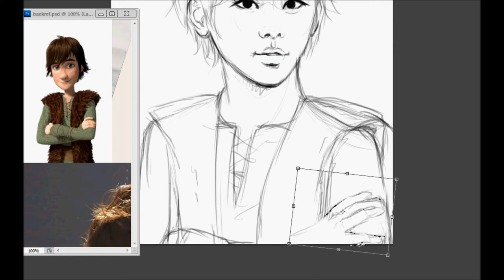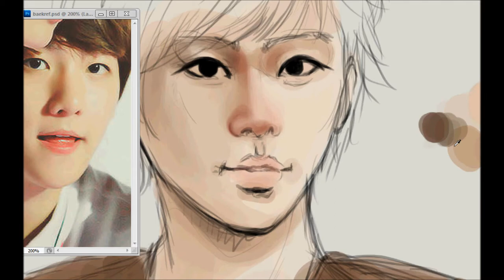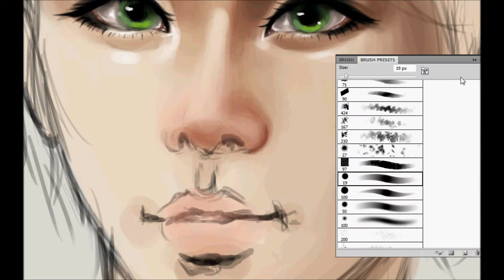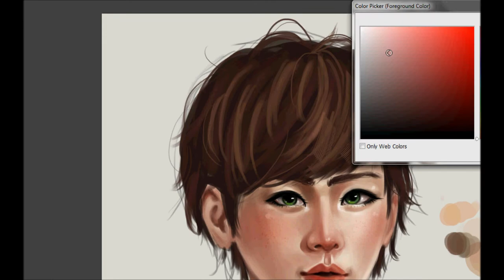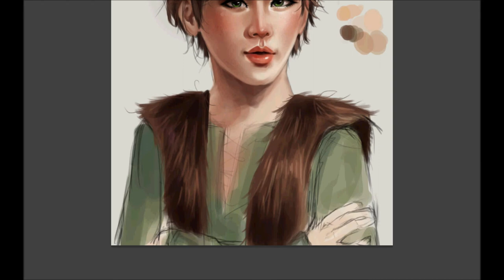Baekhyun (exo-k) - Hiccup (httyd) [speed paint]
another member for my EXO as Animated Movie Characters series ;w; though this didn't really turn out the way I  wanted it to orz
Baekhyun - Hiccup (frozen)
BAECCUP!